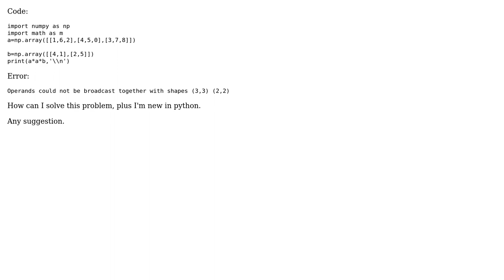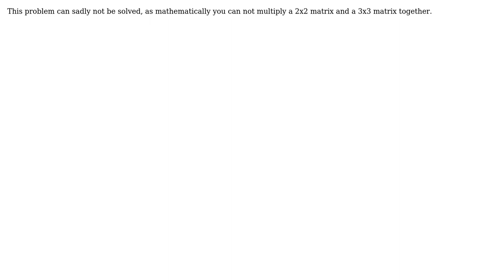Operands could not be broadcast together with shapes (3,3) (2,2)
With thanks & praise to God, and with thanks to the many people who have made this project possible! | Content (except music & images) licensed under CC BY-SA | Music | Images & others | With thanks to user Harolis Susana Ramirez user Daniel Miles and the Stack Exchange Network Trademarks are property of their respective owners. You are responsible for your own actions.